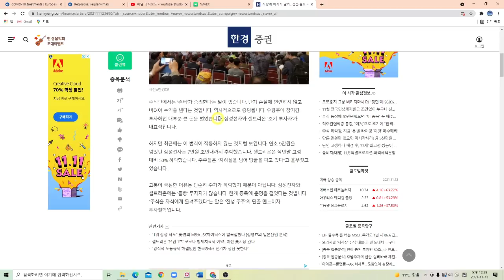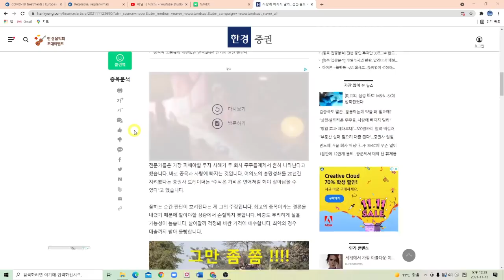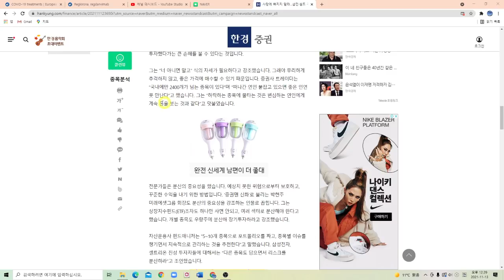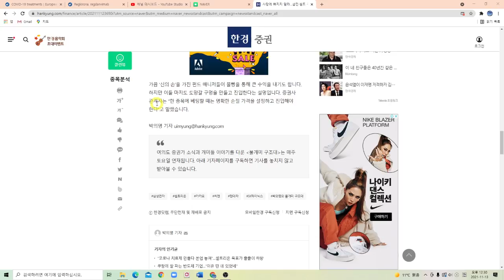한국경제 셀트리온 한종목과 사랑에 빠지지 말라고? 공매도 이제 작업 시작인가요?